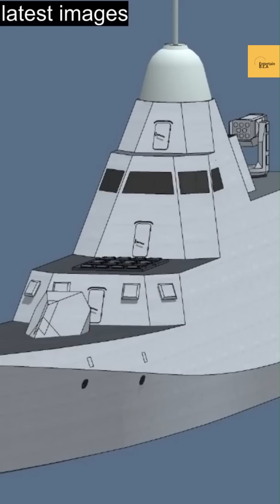Unveiling China's Enigmatic Stealth Warship: A Glimpse into the Future of Naval Warfare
China's cutting-edge stealth warship, shrouded in secrecy, has finally set sail, igniting global intrigue and speculation. Dive into the mysteries of this advanced vessel as it charts a course into uncharted waters, raising questions about the future of naval technology and strategic capabilities.